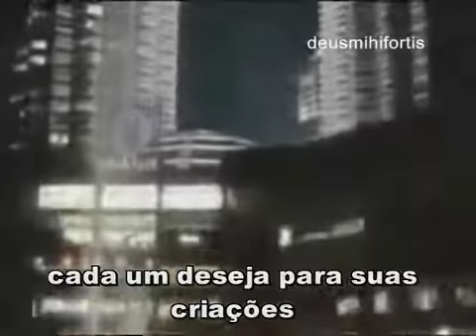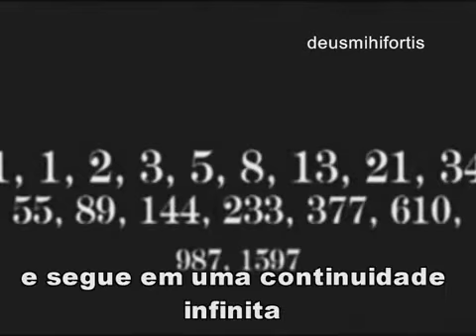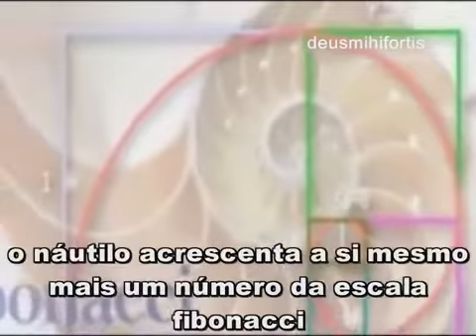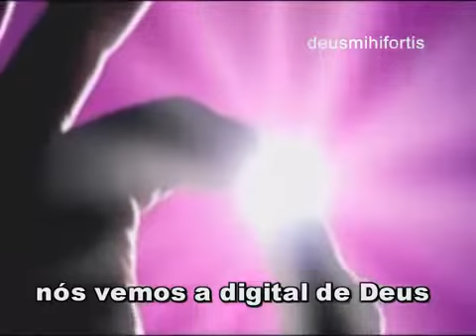GOD fingerprint - Fibonacci sequence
Many thanks to Deusmihifortis for the film and the amazing chanel